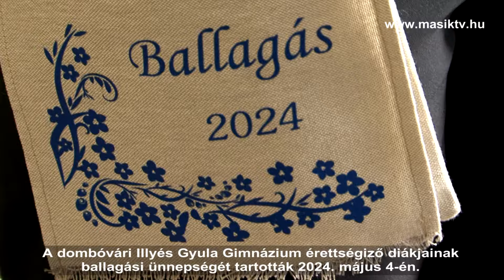A dombóvári Illyés Gyula Gimnázium ballagási műsora 2024. május 4.